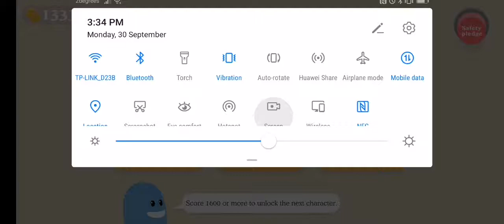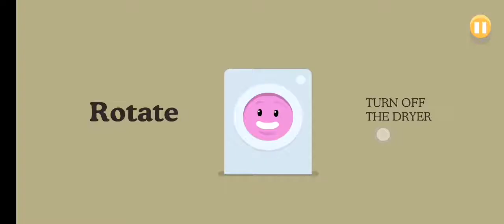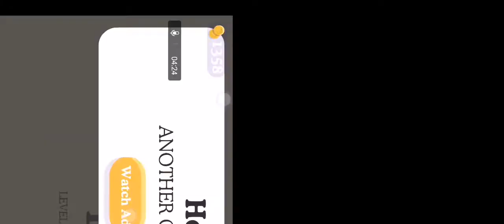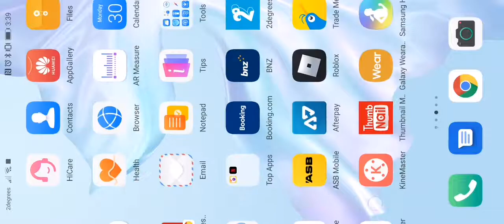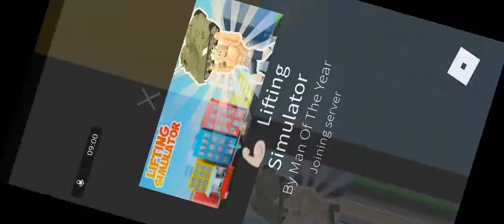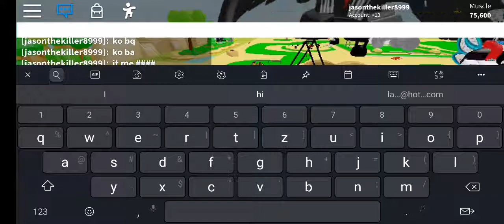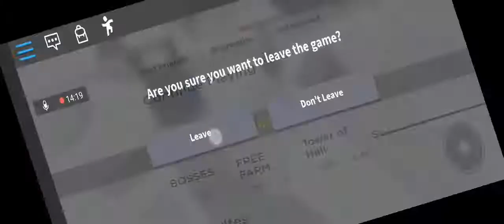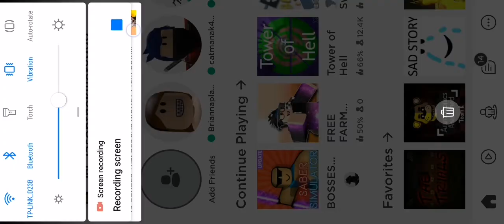Me play three games and look for a koba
Ahh+hhh+ur mo.m+haha noob=ahuhn